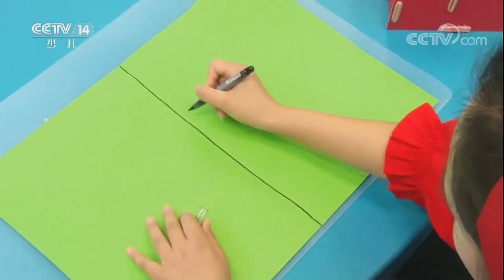20170916 智慧树 巧巧手：纸上足球